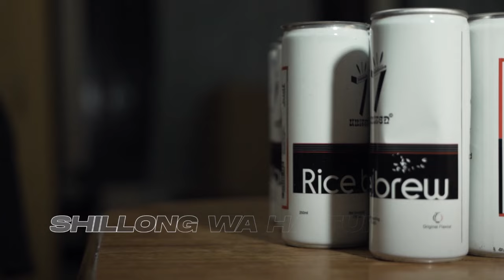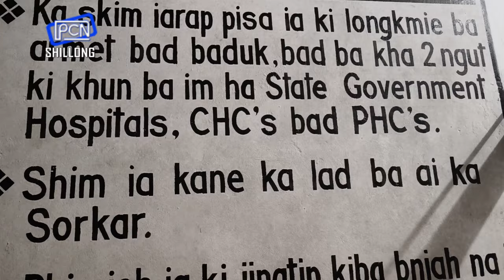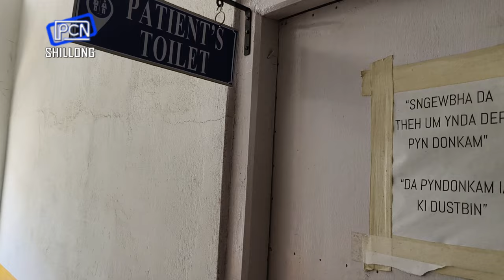Bynniaw ka HITO ban iohi ia ka Jingbymbit Bym biang ka CHC Mawlai Mawiong...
HITO Alleges Anomalies in Mawïong CHC